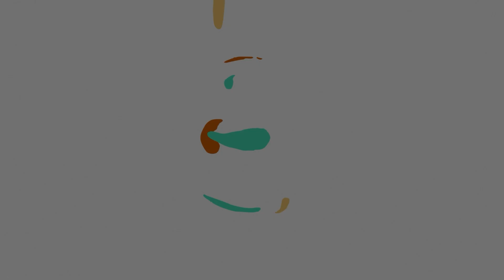Rozhovor - Eliška Křenková | FOH 56. ročník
V rozhovoru s herečkou Eliškou Křenkovou jsme se bavili o její menší roli ve filmu Amerikánka a o její pravidelné účasti ve stejnojmenné divadelní hře. Na závěr Eliška vzkázala lidem, kteří sní o kariéře herce, na co všechno by se měli připravit. Nezapomeňte zanechat like a odebírat náš kanál pro další zajímavé rozhovory a novinky!